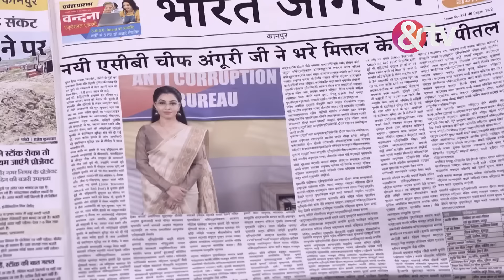Vibhuti के लिए Angoori लायी सेब | Bhabi Ji Ghar Par Hai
Watch Bhabi Ji Ghar Par Hai Full Episodes

A special series that focuses on the most beloved and enjoyed funny moments of Angoori and Vibhuti. Vibhuti keeps looking for opportunities to sneak inside his neighbor, Manmohan Tiwari's house, and impress his wife, Angoori Bhabhi. But things don't work as per his plan, and the outcome will land you on a laughter island. So jump in to have fun now.

Producer/Star Cast : Aasif Sheikh, Vidisha Srivastava, Rohitashv Gour, Shilpa Shinde